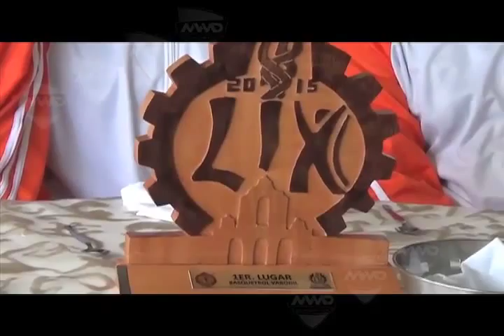ENTREVISTA CAMACHIN MVM TELEVISIÓN